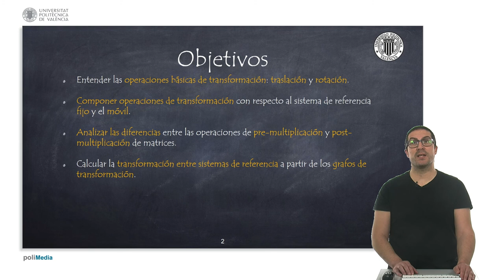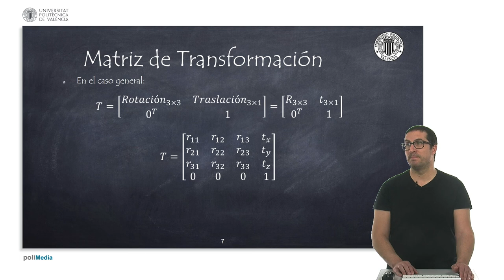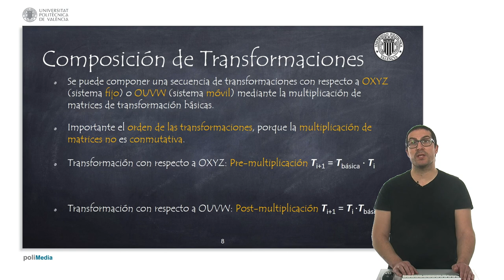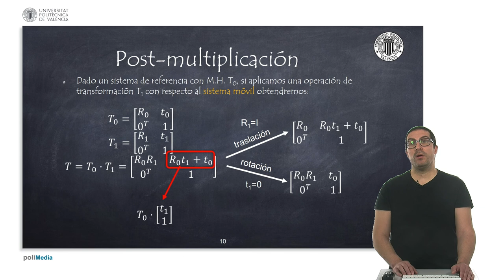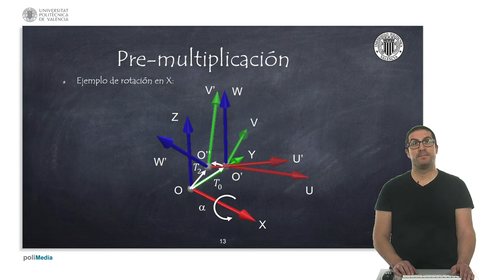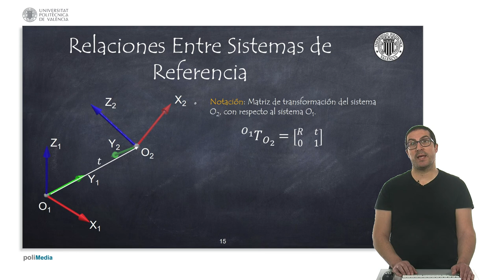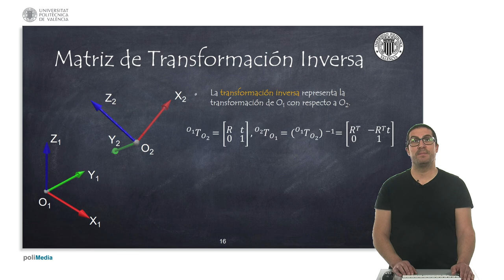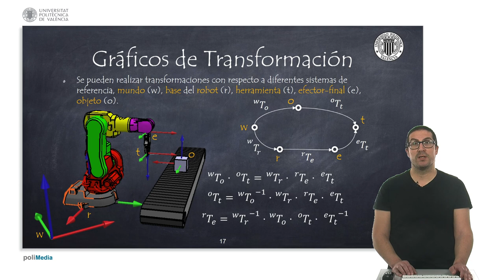Matrices de Transformación II | Sistemas Robotizados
En este vídeo se explican las matrices de transformación homogéneas, centrándose en las transformaciones básicas y en la composición de transformaciones. Para contribuir a la creación de tutoriales como éste: